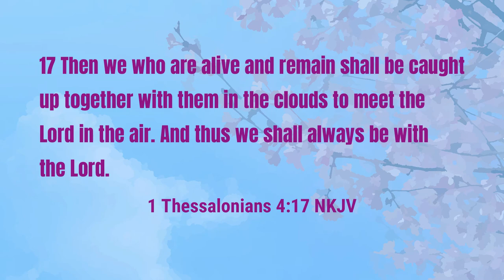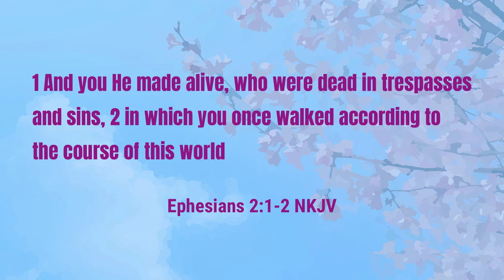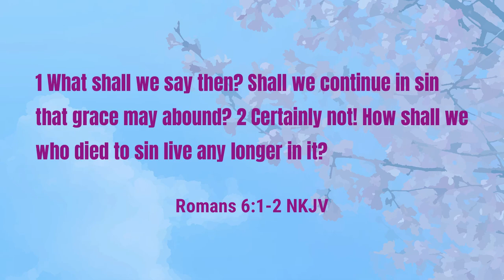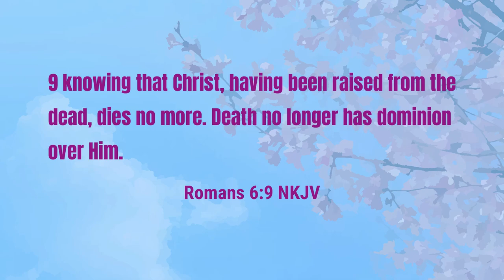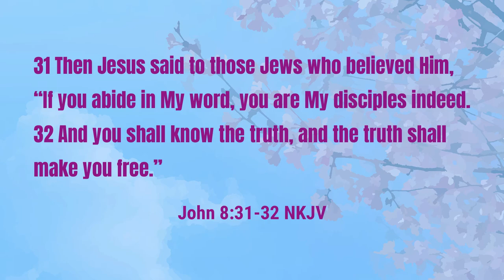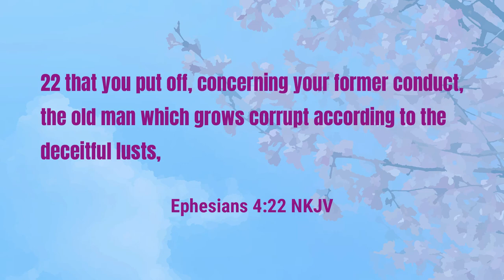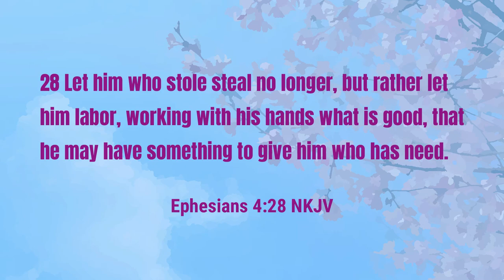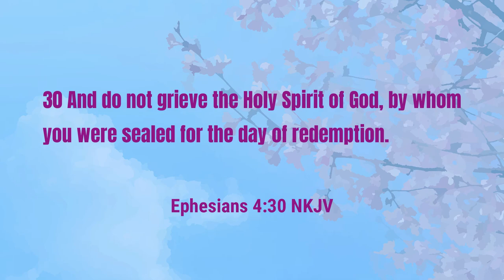Sermon - The Peacemakers Part 1 - New Life, New You! | Rev. Leo H. McCrary II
Do you believe Jesus is the resurrection and the life?

Many people love to say they are born again believers, yet the make vain His resurrection.   Jesus gave His life for a purpose and a reason.  Join Pastor McCrary for this year's Resurrection Sunday sermon about being born again.

Do you know what it means to be a born again believer?  Are you living your life as a born again child of God?

The following points are covered in today's message:

0:00 - New Life, New You
0:55 - Resurrection of the Body
5:34 - Resurrection of the Spirit
11:34 - Born Again Meaning
23:41 - Stop Walking as a Sinner
27:02 - The Darkened Mindset
32:40 - Put Off Sinful Conduct
35:19 - Put Away Lying
38:45 - Put Away Corruption
43:01 - Put Away Bitterness
46:06 - Walk in Newness

Podcast locations
Amazon music